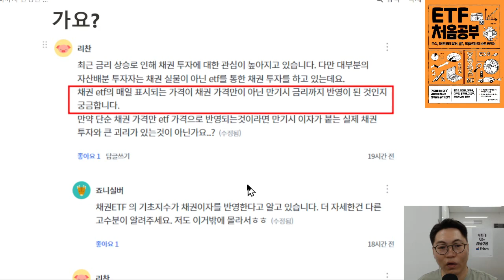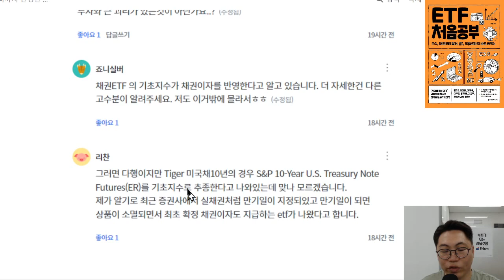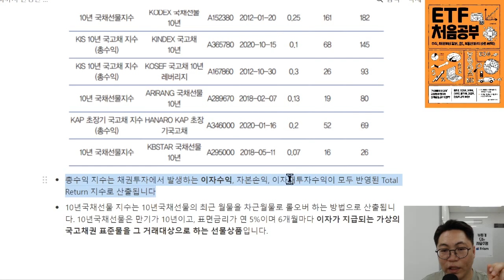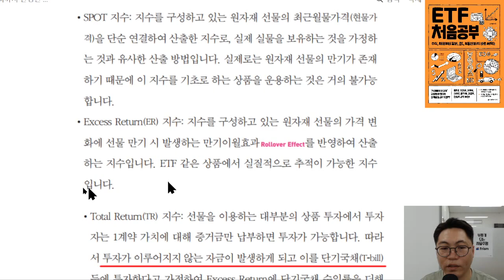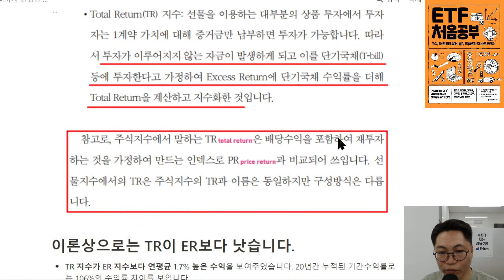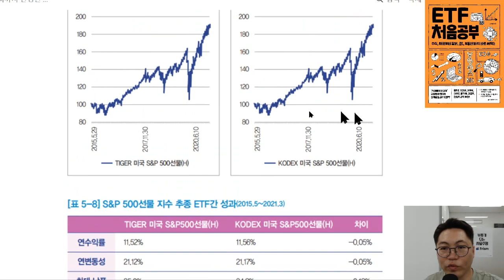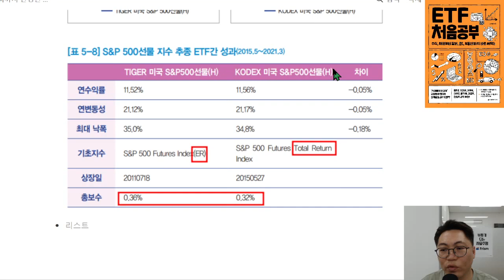채권 ETF는 만기시 금리까지 반영된 건가요?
채권 ETF가 만기시 금리까지 반영된 것이냐는 질문이 있으셔서 영상찍어보았습니다.